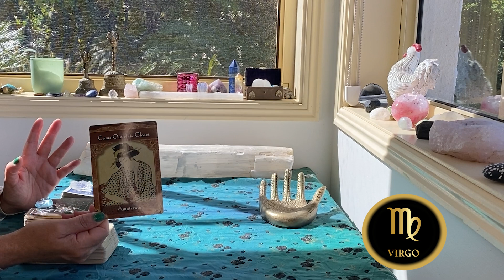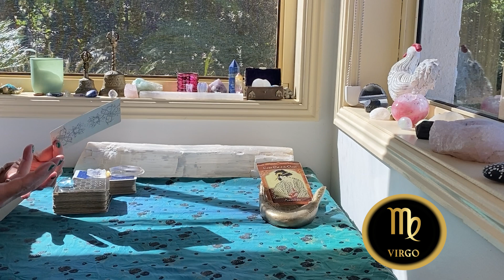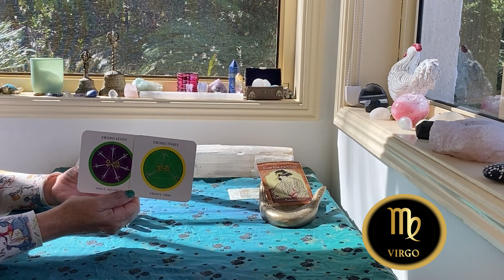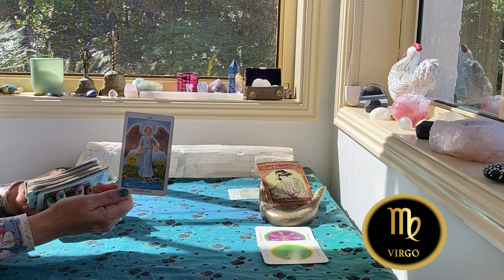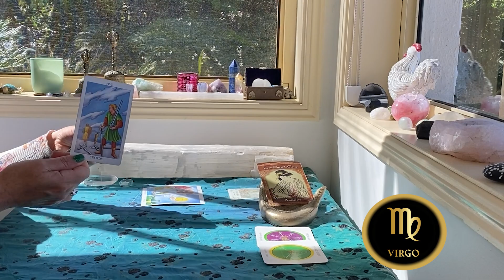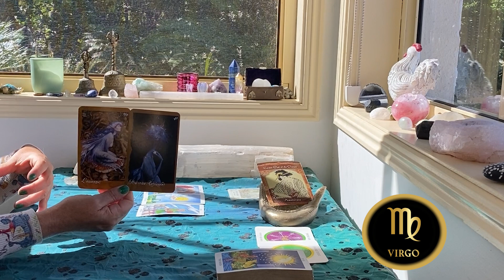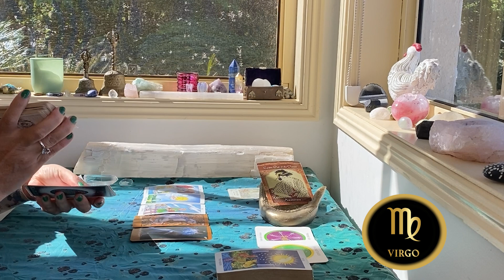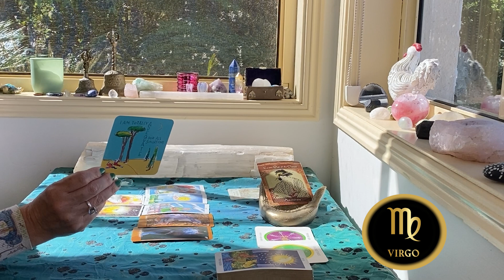VIRGO WEEKLY TAROT "BE READY!!! NEW OPPORTUNITY ALIGNED WITH YOU!!!" SEPTEMBER 22-28th 2022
🌟🗓 BOOK A PERSONAL RECORDED READING WITH ME OR HEALING

The cards I use are:
The Rider Waite
Ethereal Visions by Matt Hughes

GreenLion Goddess